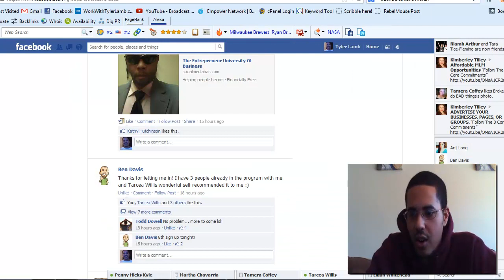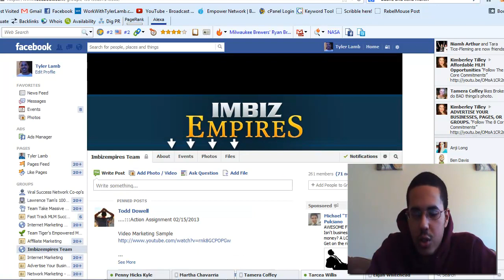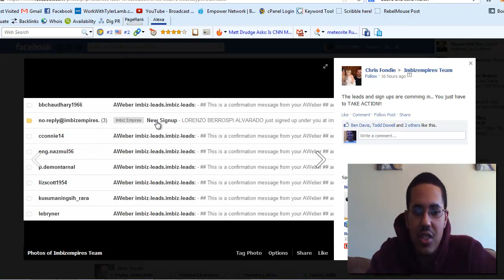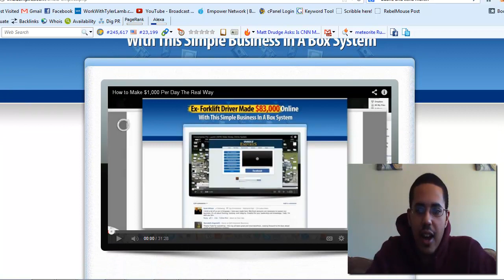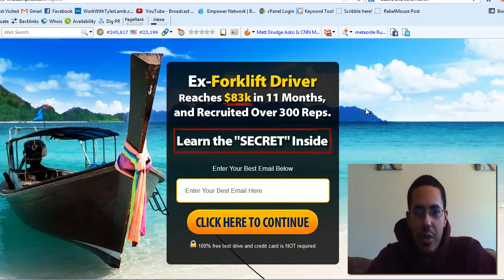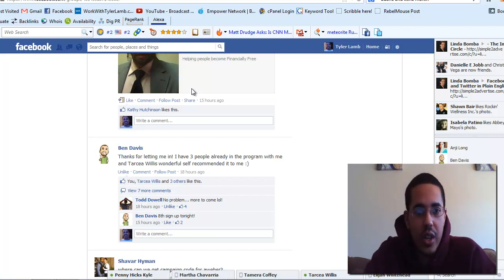Are You Ready To Succeed? | ImBiz Empires | Internet Money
Skype: tyler.lamb757

Incoming Search Terms:
internet money
"internet money"
internet money 2013
"internet money 2013"
imbiz empires
how to join imbiz empires